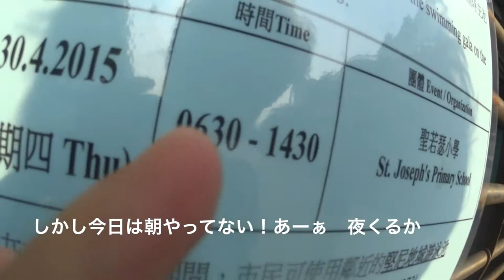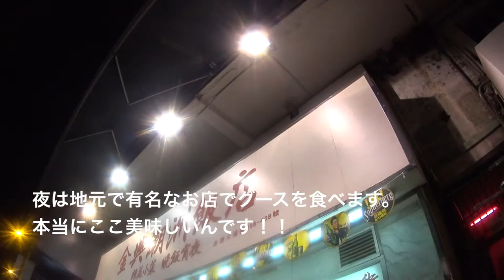今度はセメントを作ります。 エベレストに行ってきます！235/1000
今度はセメントを作ります。まさか香港で、すべて自分でコンクリート削ったり、セメント塗ったりするとはまったく想像してませんでした。リノベで出たゴミの処理も大変大変。40kgのゴミを６０袋汗だくになりながら運びました。

2017年4月1日より6月15日までエベレストに行ってきます！ただのメガネ屋、山の経験もまったくない３児のパパが家庭や、色々なものを壊さずエレベレスト登頂まで、毎日の山に関係なく、何の変哲もないことまで、裏も表もひたすら毎日UPします。登頂するまで、毎日、たまにエベレストに向けトレーニングしている様子、大方はトレーニングをさぼっている様子をお届けします。なおメガネ屋なので、ブログの最中には毎日無駄にメガネの紹介をしていきます。

◾️今後の予定

2015年7月ロシアの7サミット エルブルース 5.642m。

2015年末。7サミット アルゼンチンのアコンカグア 6.962ｍ。

2016年6月ペルー ワスカラン 6.768m。

2016年9月ネパール マナスル8.156m 。

2017年4月1日より6月15日アイランドピークを通って、エベレスト8.848m。